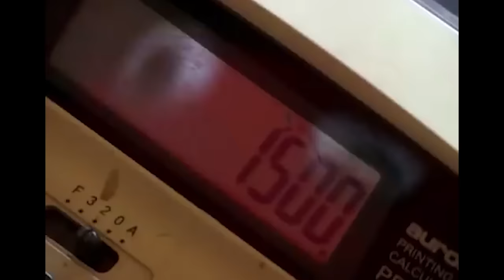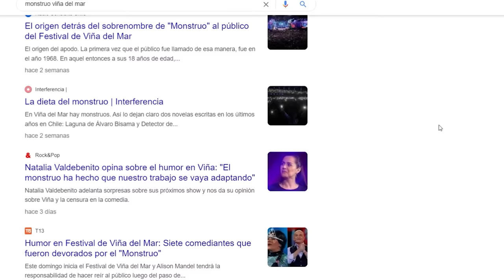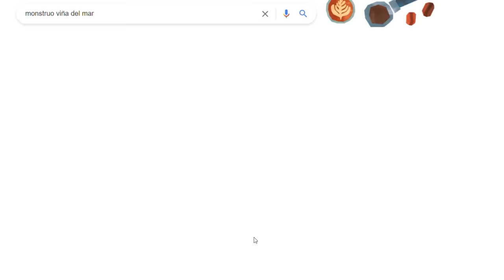¿Quién es Javiera Contador? El Fracaso de Viña 2024 ¿Fue Tan Mala Su Rutina?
La peor rutina que vi en mucho tiempo y eso es mucho decir. ¿Quién es? ¿Qué la hizo fracasar? Ven a Analizar la rutina del Verano (no por buenos motivos) en este capítulo de Analisheet.